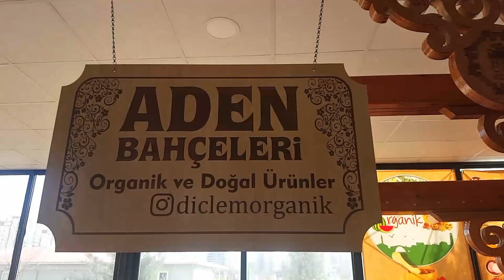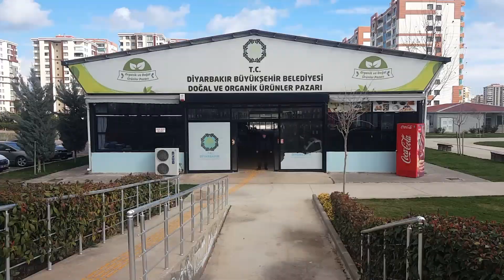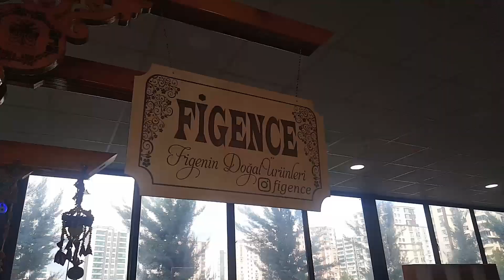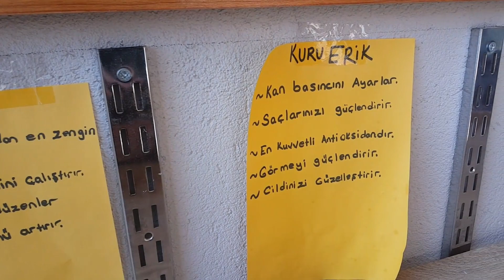SABIR ABLA GÖZLEME (NANÊ SÊLÊ) | RAMAZAN İFTARINDA ÇİĞKÖFTEYE RAKİP ! | DİYARBAKIR SOKAK LEZZETLERİ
Eşinin işi sebebiyle Çorum Sungurlu'dan Diyarbakır'a gelen Sabır ablamızın ustamızın, değirmen unuyla yaptığı mayasız gözleme Ramazan ayında iftar sofralarında çiğköftenin rakibi olabilir.

Sabır Abla Değirmen Unuyla Mayasız Gözleme (Aden Bahçeleri)  - Diyarbakır Sokak Lezzetleri